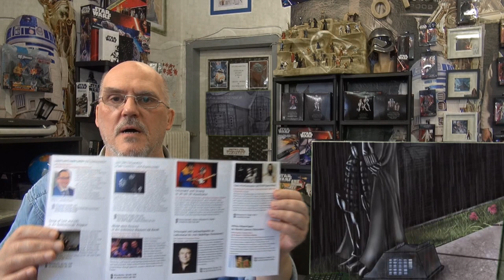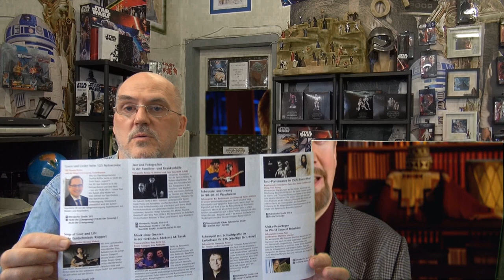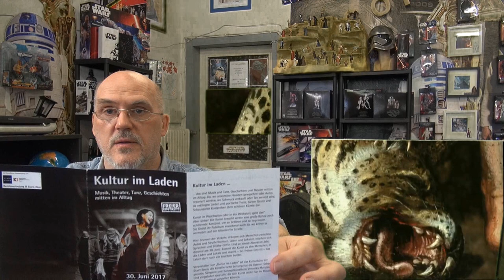Willkommen im Star Wars Club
Willkommen im Club derer die alles mögen was mit Star Wars / Star Trek und Film als solches zu tun hat.. Diese Clips sind nur für echte Fans die Lust haben mehr zu Erfahren...